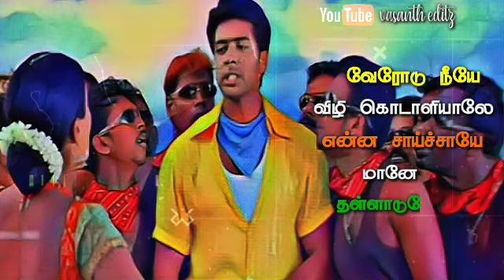💕𝚟𝚊𝚌𝚑𝚌𝚑𝚒𝚔𝚔𝚘 𝚟𝚊𝚌𝚑𝚌𝚑𝚒𝚔𝚔𝚘💕 𝚠𝚑𝚊𝚝𝚜𝚊𝚙𝚙 𝚜𝚝𝚊𝚝𝚞𝚜💕𝚖.𝚔𝚞𝚖𝚊𝚛𝚊𝚗 𝚜/𝚘 𝚖𝚊𝚐𝚊𝚕𝚊𝚔𝚜𝚑𝚖𝚒💕𝚓𝚊𝚢𝚊𝚖 𝚛𝚊𝚟𝚒 𝚊𝚜𝚒𝚗💕𝚟.𝚟 𝚎𝚍𝚒𝚝𝚣💕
𝚖_𝚔𝚘𝚖𝚊𝚛𝚊𝚗_𝚂𝚘𝚗 𝚘𝚏_𝚖𝚊𝚐𝚊𝚕𝚊𝚜𝚑𝚖𝚒_𝚖𝚘𝚟𝚒𝚎